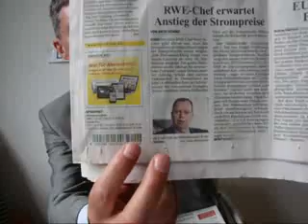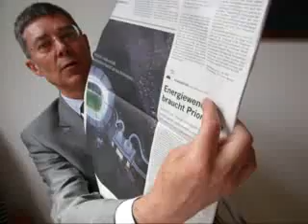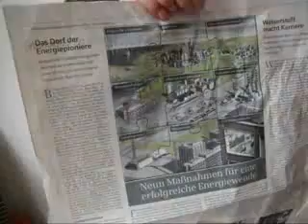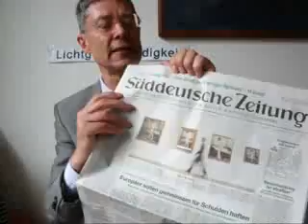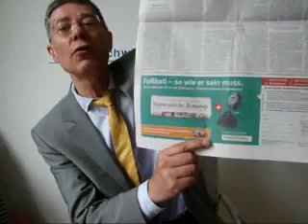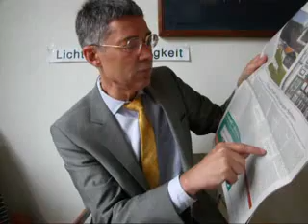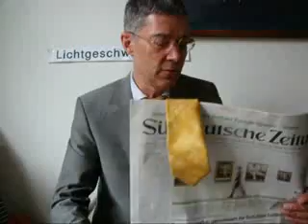Monopol-Energiekapitalismus 2090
Monopol-Energiekapitalismus 2090 Piraten-Presseschau am Mittwoch, 27. Juni 2012 von Dr. Dietmar Moews als IT-Soziologe und Künstlergelehrter zur Lage - live und ungeschnitten - aus Köln-Südstadt
Piratenthema heute:
Frankfurter Allgemeine Zeitung titelt am Mittwoch, 27. Juni 2012: „Vierergruppe fordert mehr Kompetenzen der EU-Ebene. „Echte Wirtschafts- und Währungsunion"  Berlin wehrt sich gegen gemeinsame Haftung."
FAZ Verlagsbeilage 27. Juni 2012: „Zukunft der Energiemärkte"
Dietmar Moews meint: Hier sehen wir explizit „Thema verfehlt". Die gesellschaft interessieren Energiemärkte nicht in der Schlüsselfunktion der Versorgungsfragen. Hier geht es vorrangig um Bedürfnisse und Daseinvorsorge. „Märkte" und Marktziele von Wettbewerbern sind nachweislich ungeeignet dieses Thema sinnvoll zu bewältigen -- sie agieren rückblickend gesellachaftsschädigend.
Frankfurter Allgemeine Zeitung titelt am Mittwoch, 27. Juni 2012, Kommentar von Klaus-Dieter Frankenberger: „Brüsseler Sprung. Bankenunion, Fiskalunion, Wirtschaftsunion, Politische Union -- es ist schon ein großes Rad, das die europäischen Führungsleute anwerfen wollen... Deswegen führt die Diskussion über eine Vergemeinschaftung der Schulden und über Eurobonds in die Irre; denn die setzten nur das Schuldenmachen fort. Sieht so also die Zukunft aus, mit der sich auch die Deutschen anfreunden könnten: dauerhafte Haushaltsdisziplin, eingebunden in einen starken Brüsseler Rahmen?"
RHEINISCHE POST titelt am Mittwoch, 27. Juni 2012: „Striktes Rauchverbot in NRW. Die Landesregierung will das Rauchen weiter erschweren. Vor allem die Gastronomie soll komplett rauchfrei werden. Das sieht ein von Rot-Grün verabschiedeter Gesetzesentwurf vor. Die Neuregelung soll 2013 in Kraft treten."
RHEINISCHE POST titelt am Mittwoch, 27. Juni 2012: „EU-Spitzen wollen Banlen-Union ... Merkel: Keine Eurobonds, solange ich lebe..."
Süddeutsche Zeitung titelt am Mittwoch, 27. Juni 2012. Juni 2012: „Europäer sollen gemeinsam für Schulden haften. Brüssel will „mittelfristig" EU-weite Staatsanleihen einführen / Merkel: das wird es nicht geben."
Süddeutsche Zeitung titelt am Mittwoch, 27. Juni 2012. Juni 2012: „Strom abzugeben -- das Dorf der Energie-Spinner / Wissen
Süddeutsche Zeitung titelt am Mittwoch, 27. Juni 2012. Juni 2012: „Bund und Länder einig bei Solarförderung." Beilage „Energiewende" der Siemens AG
Dietmar Moews meint: Der Monopol-Energiekapitalismus denkt über das netzmonopol die gesamte Großversorger-Infrastruktur zementieren zu dürfen während dezentrale Selbstversorgung und kleine Speicher- und Umspannanlagen gefragt wären. Es gibt keinen Anspruch auf Reibach und Abzocke. Wer nicht Liefer- und Verbrauchsregulierung etabliert (wie z. B. in der Schweiz) sollte keine Lizenz als Energiewirtschaftler für die neuen Ökostromtechnologien bekommen dürfen. Biogas, Photovoltaik, Windkraft (Wasserstoff und Methan als Speichermedien für überschüssigen Ökostrom), Gasnetz, intelligente Verbrauchsbalance-Anlagen und Pufferspeicher sowie Verbrauchssteuerung, statt Profitmaximierung von Monopolisten. Die großen Vier müssten zunächst ihre Atom-Giftanlagen vollkommen auf eigenen Rechnung beseitigen und entsorgen, bevor sie erneut oder weiterhin im Energiesektor rumfummeln dürften. Das Haus muss mitdenken können, statt ausgetrickst und abgezockt zu werden.